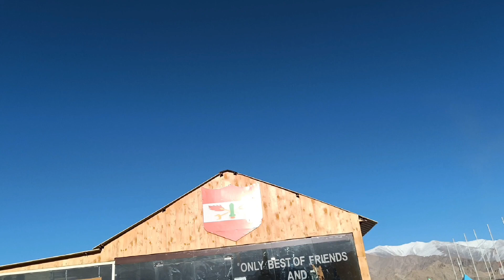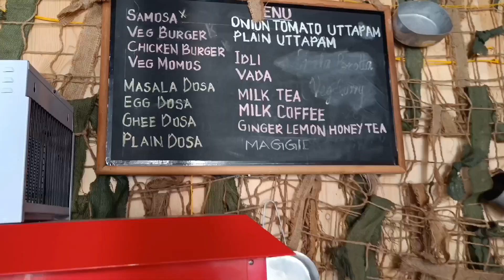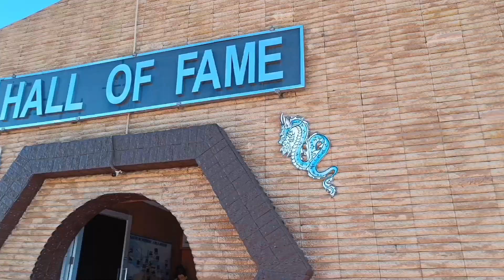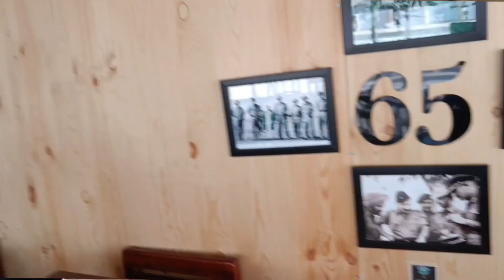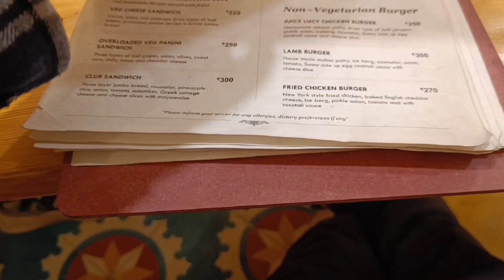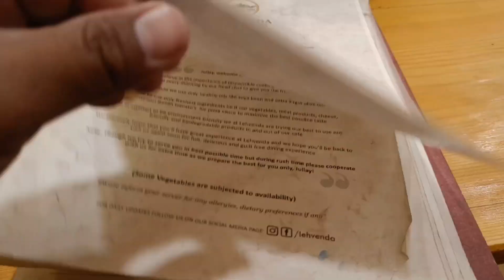How much I earned from you tube||you tube income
hay guys hope you all like this video if you like plz do like share and subscribe my channel you can follow me on instagram also this is my instagram I'd